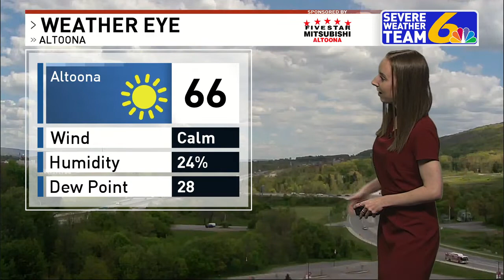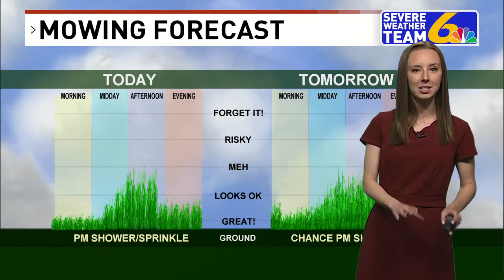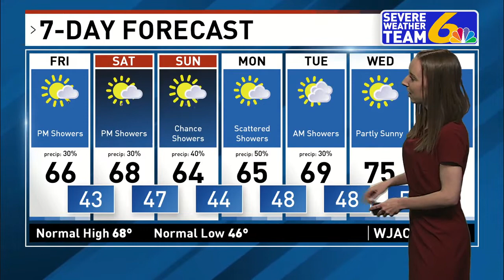Weather May 14, 2021